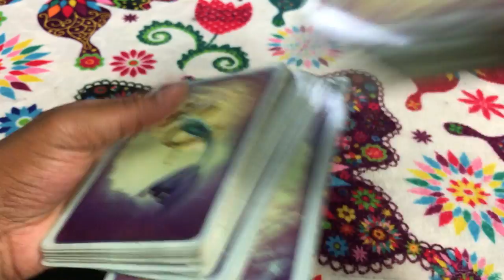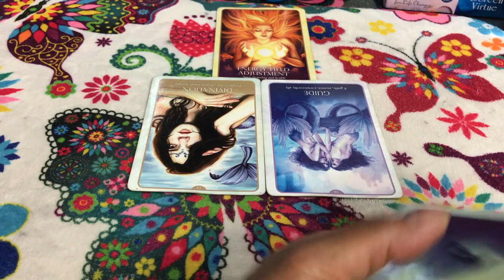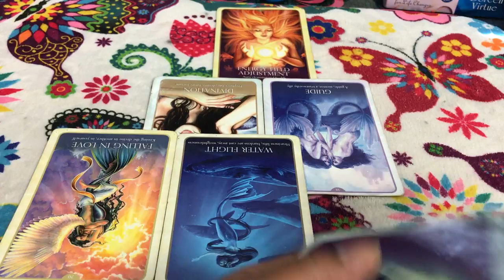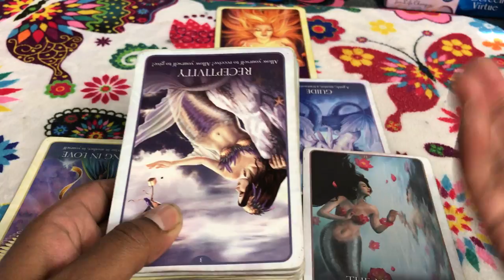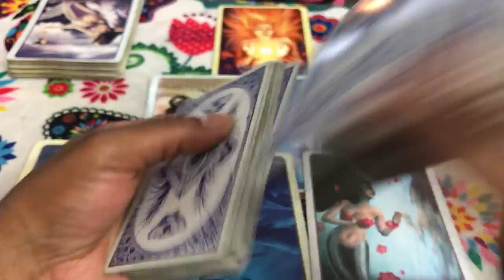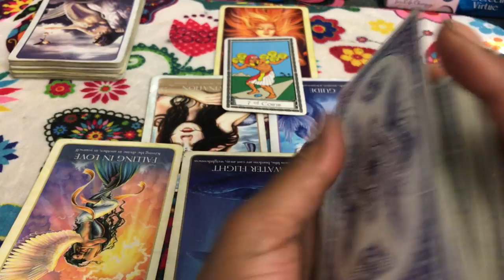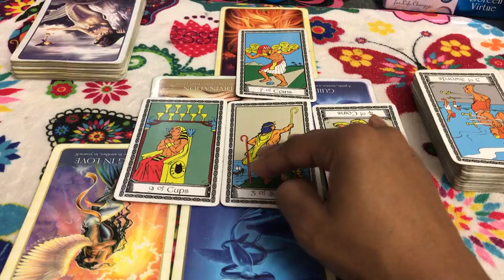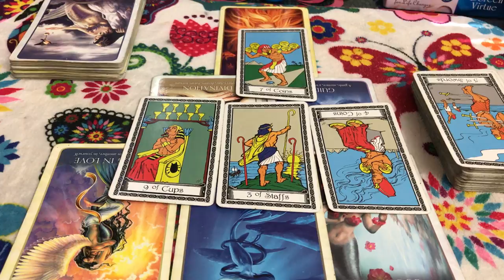🦋 Gemini love reading. You were suppsoed to be my friend, but you ruined my relationship. 9/18-25